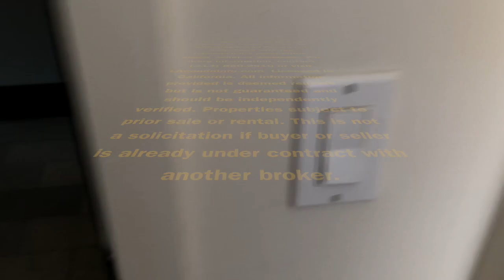Rowan Lofts Building Downtown Los Angeles 460 S Spring St Tour Video Walkthrough Unit #1111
The highly sought after Rowan is an historic live/work loft condominium building in the Historic Core of Downtown Los Angeles

Some Rowan units offer spectacular views, large walk-in closets, in-unit laundry, gourmet kitchens, wood floors, central AC and heat.  Some units have parking included in the adjacent covered parking structure. Building amenities include, 24-hr security concierge, hot and cold plunge spas, common area BBQ and al fresco dining area, common meeting room.

Copyright © This free information provided courtesy L.A. Loft Blog and LAcondoInfo.com with information provided by Corey Chambers, Realty Source Inc, BRE#01889449 We are not associated with the owner, homeowner's association, or developer. All information provided is deemed reliable but is not guaranteed and should be independently verified. Properties subject to prior sale or rental. This is not a solicitation if buyer or seller is already under contract with another broker.